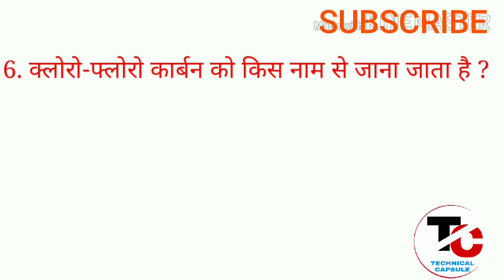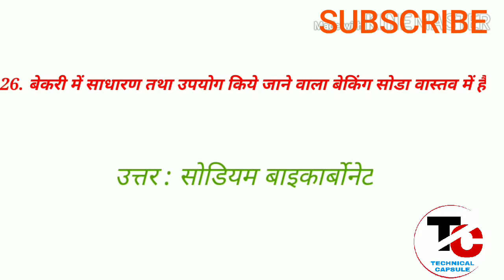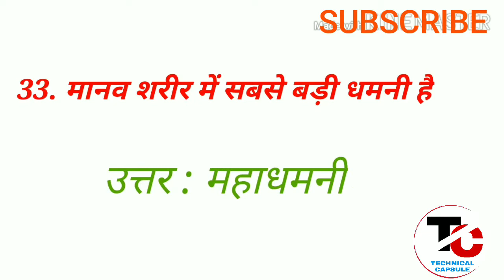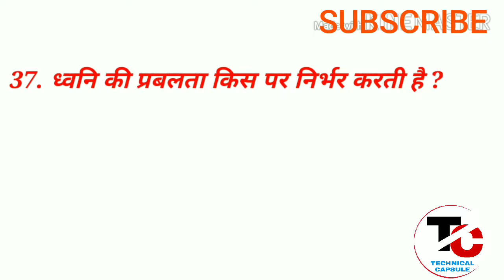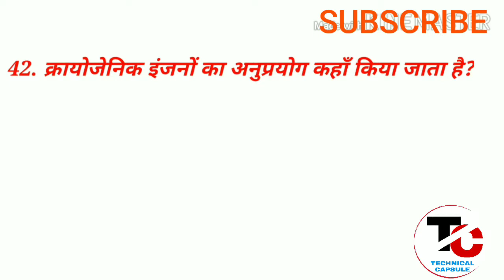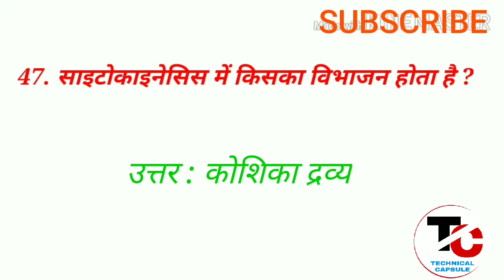GS Questions&Answer/सामान्य ज्ञान प्रतियोगिता/RRb/SSC/BANKING/UPP/के महत्त्वपूर्ण प्रश्नोत्तर part-3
Namskar Dosto--

Is video me maine Gs se related bahut hi mahtvpurn Questions upload kiya hai .

Jiska answer bhi is video me upload kar diya hai.